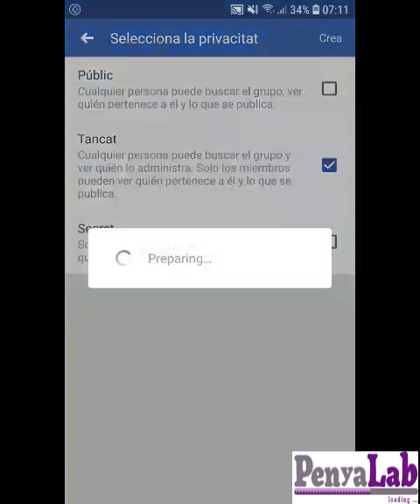Com crear un grup de Facebook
Crear un grup de Facebook